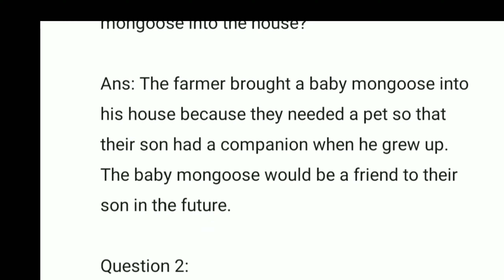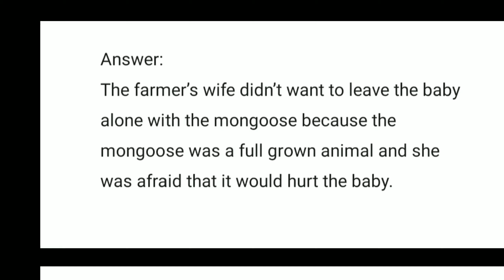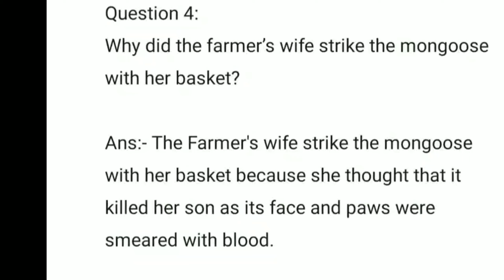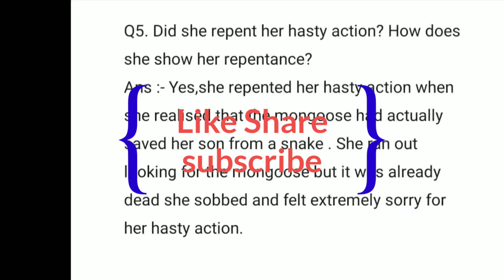Question Answer from (Friendly mongoose) class 6 a pact with the sun book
hello everyone, In this video I will explain question answer from chapter the friendly mongoose. I hope you will get this chapter.